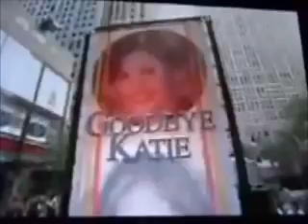Today Show intro 5-31-06 (Katie Curics last day)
This is from May 31st 2006 when Katie Curic left the Today Show.